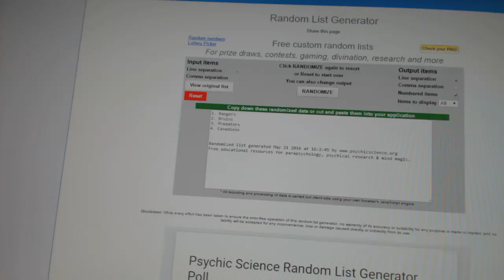C&C #6083 Multi Randoms